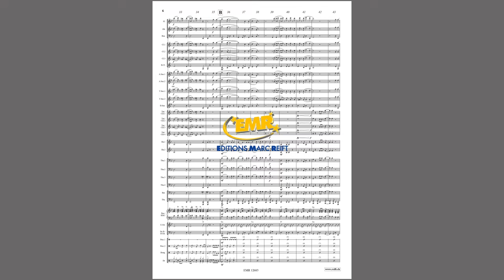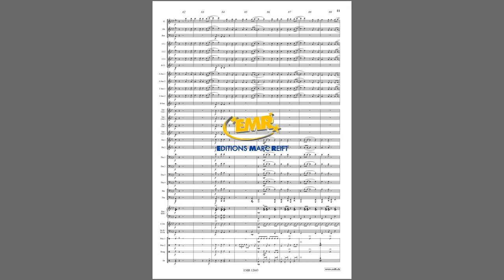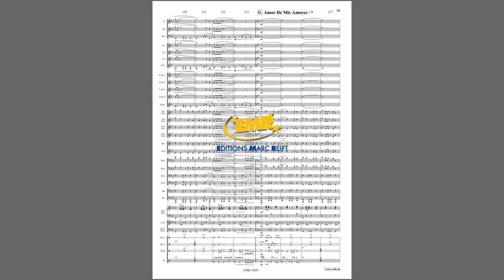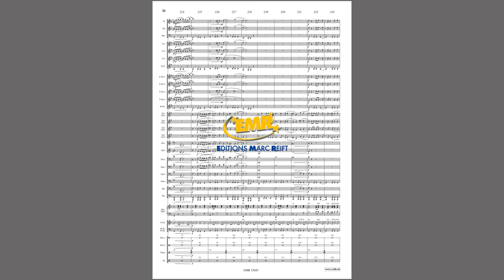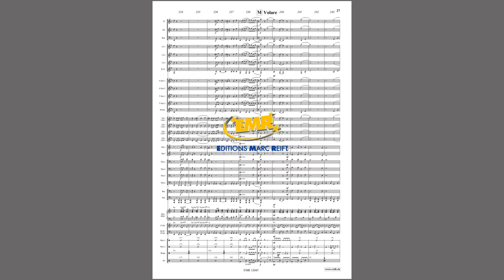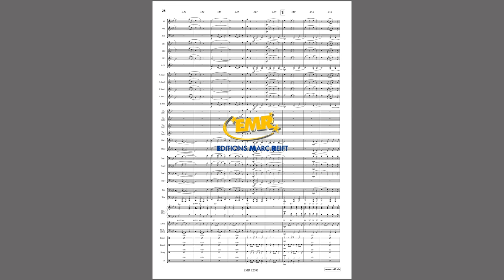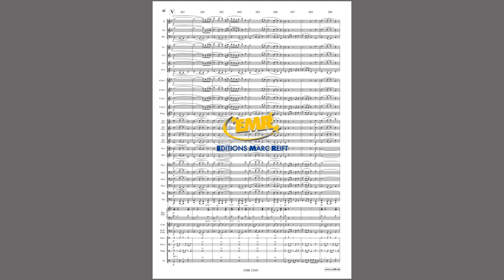Editions Marc Reift – Jirka Kadlec: Best Of Gipsy Kings - for Concert Band